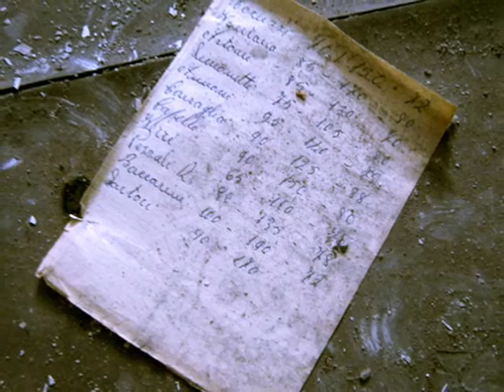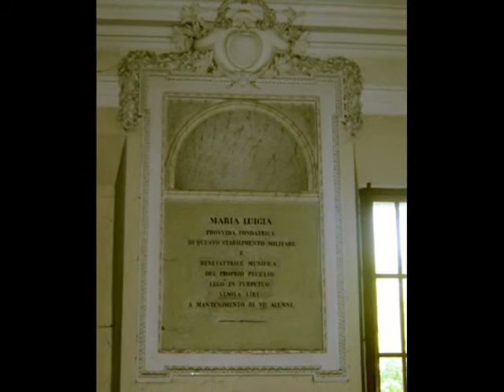LA CASA DEL MATTI - PART I, NEL MANICOMIO ABBANDONATO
Uno dei manicomi più famosi in Italia, gli appassionati di luoghi infestati hanno fatto a gara per poter fare le loro indagini al suo interno...
Luogo molto misterioso e angosciante con camere totalmente insonorizzate...